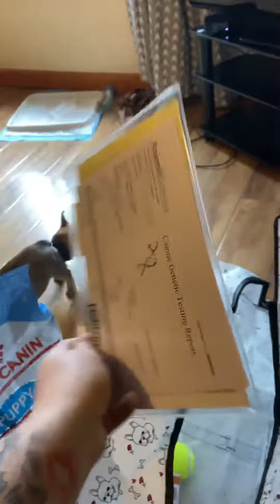Welcome home Asia and lady Fortuna the french bulldogs